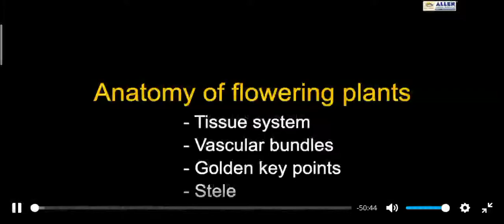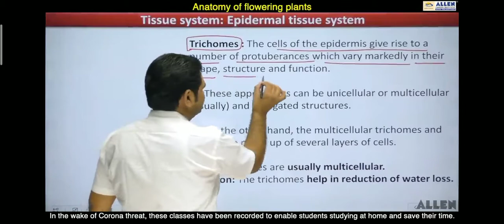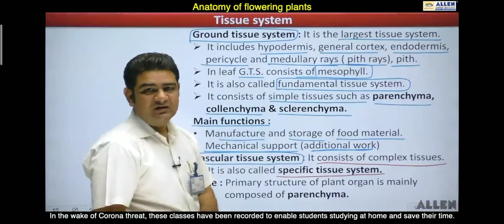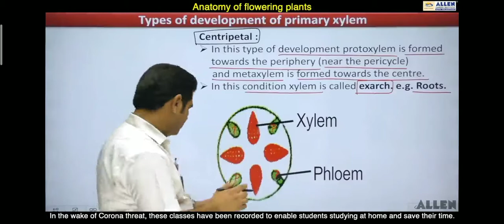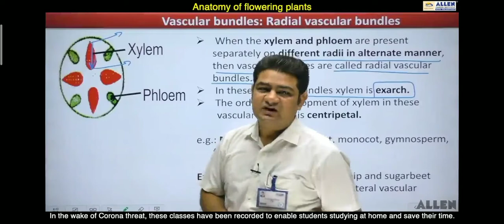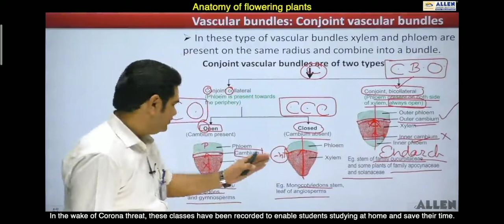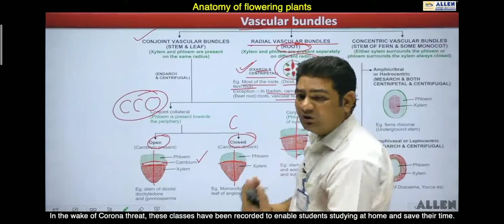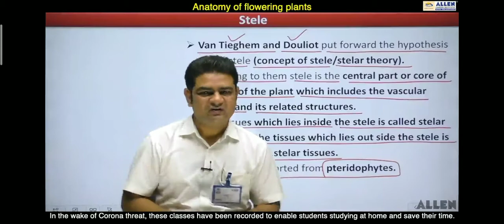Anatomy of flowering plants